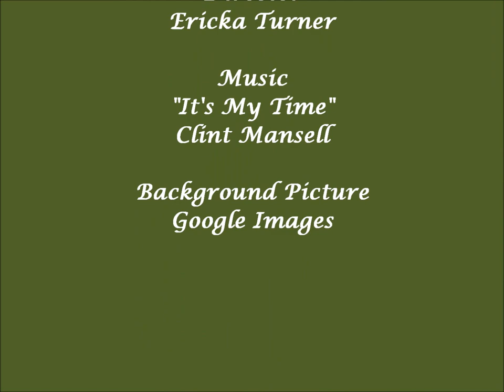Hatchet Background Music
Background music was downloaded from a purchased copy of the Black Swan sound track.